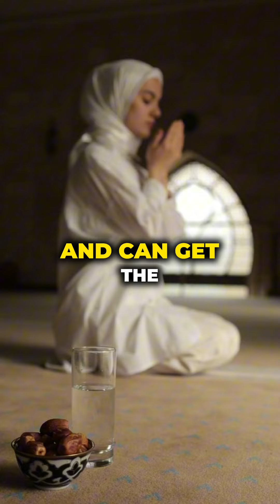Mysterious Scratches | It Might Be a Lovelorn Jinn!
Discover the eerie signs of a lovelorn Jinn in "Mysterious Scratches | It Might Be a Lovelorn Jinn!" 🧞‍♂️💔 Uncover how unexplained scratches and bizarre behaviors might just be supernatural affection. From an overwhelming love for solitude to unexpected scratches, this video explores five unsettling signs that a Jinn could be harboring feelings for you. Are you constantly drawn to the colors red and black? Do you experience mysterious pains upon waking? You might not be alone in your journey.

Join us as we dive into the mystical world of Jinns with insights tailored for the Muslim community. Don't miss our special invocation for protection—knowledge that could safeguard you and your loved ones. 🛡️✨

Feel a chill? Curious for more? Could you be the next to encounter these mysterious signs? Let's unravel the mysteries together! 🌟👻